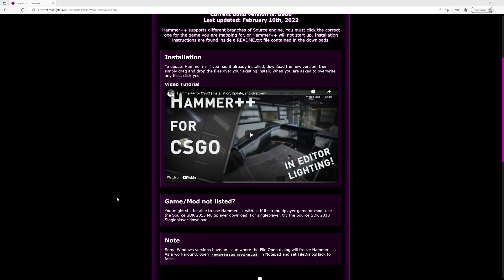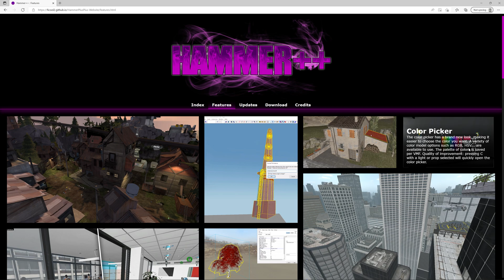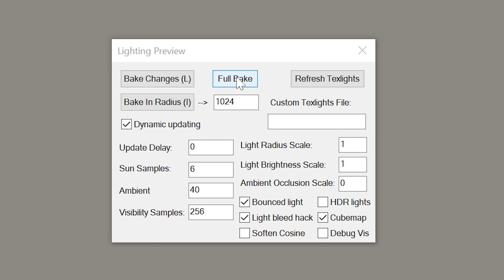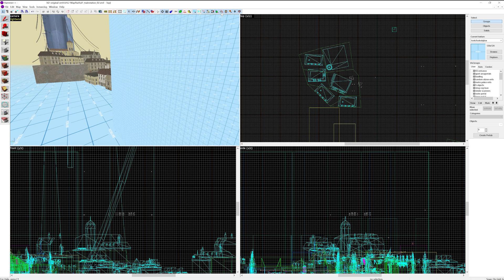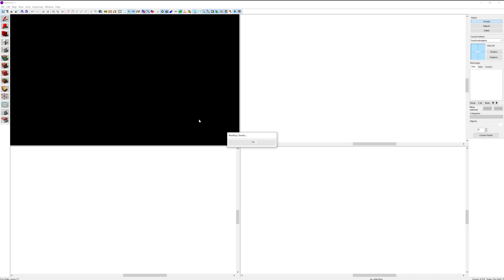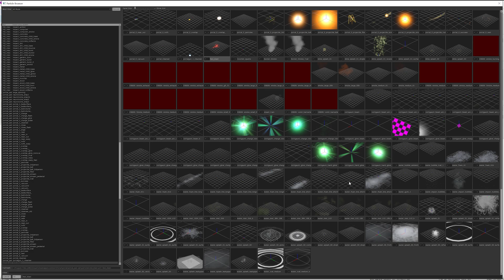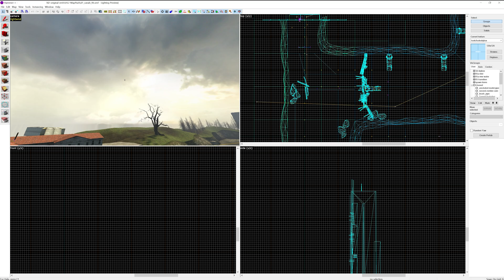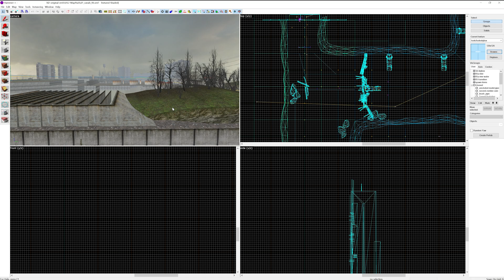Hammer Tutorial 0: Looking at Hammer++ (An Improved Hammer Editor!)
Hello everyone and welcome to my video showcasing Hammer++, which is an improved version of the Hammer editor used for Source mapping. I outline some of the improvements and show off some of the features of this editor. I hope you like the video and definitely check out Hammer++ for yourselves!